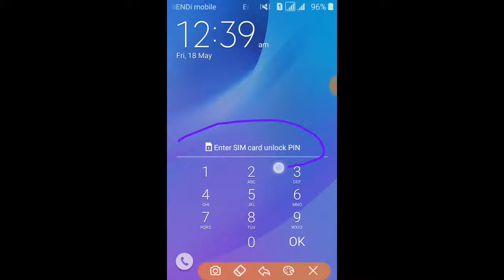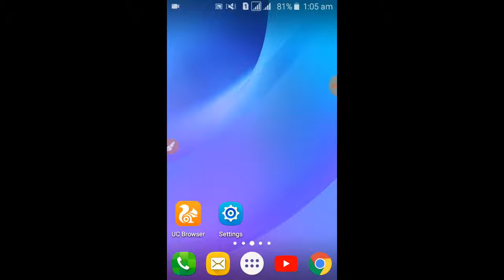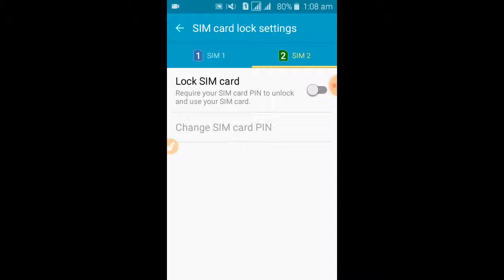How to remove the SIM card's PIN CODE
You can now OFF for all your SIM PIN PINs by now on your Android Mobile. So that no more lock comes when SIM is turned on. You can easily access all your SIM ..

RJS WORLD TV 24